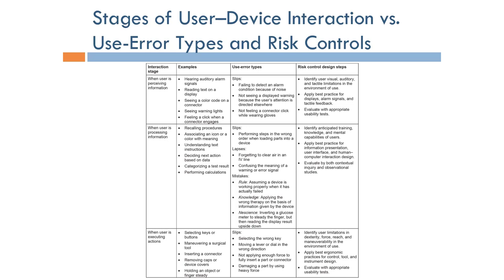Human Factors Engineering: Stages of User–Device Interaction (Arabic Narration)